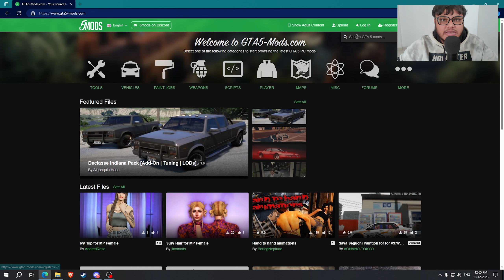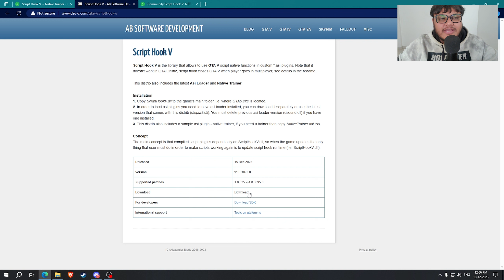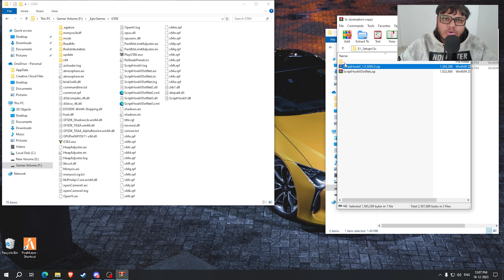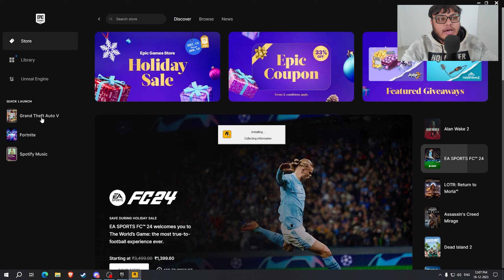How To Fix Script Hook V [v1.0.3095.0] Critical Error GTA 5 PC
Having trouble with the Script Hook V Critical Error in GTA 5 on PC?
In this video, I will show you a step-by-step tutorial on resolving the Script Hook V Critical Error, ensuring a smooth gaming experience without any hiccups.

🖥️ PC Specifications:
CPU: Ryzen 2600x
GPU: GTX 1660 SUPER OC
RAM: 16GB 3200Mhz DDR4
Cabinet: Ant Esports ICE 120 AG
Monitor: Samsung LED TV 1080p 60Hz